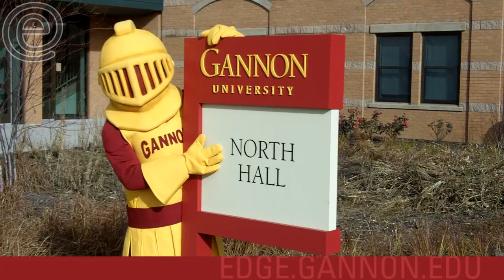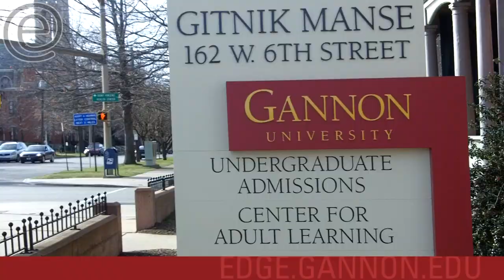Gannon Style | Gannon University, Erie, PA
A parody of Psy's Gangnam Style featuring Gannon University's very own Victor E. Knight. Look out for some of your favorite Edge writers and editors as well as faculty, staff and athletes. Filmed on and around campus at Gannon University, Erie, PA.